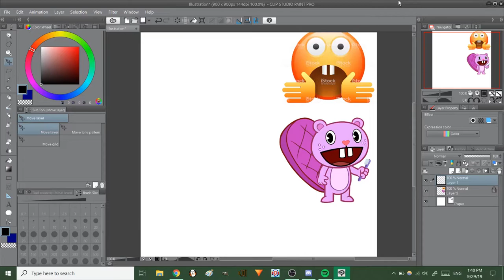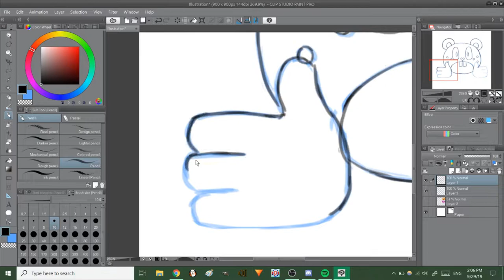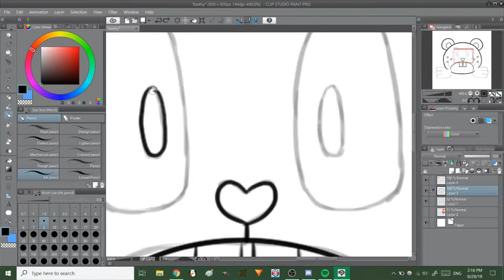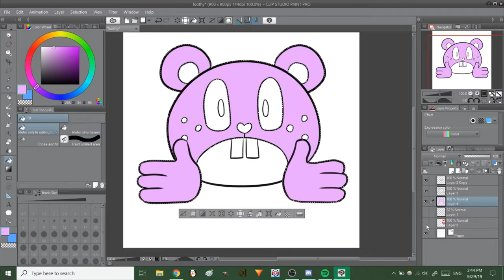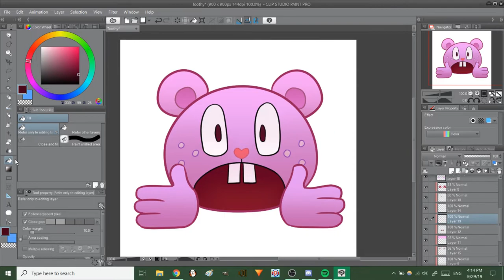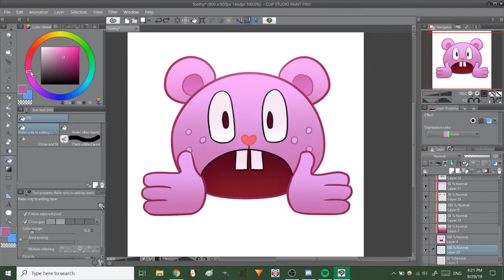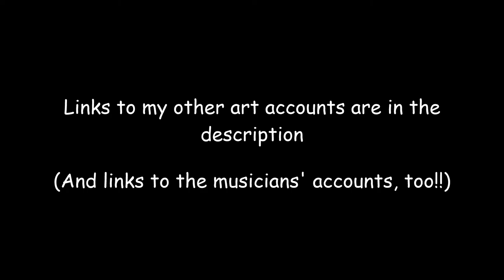Toothy Speedpaint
This is my first speedpaint, so I've been a bit nervous during making, editing and posting this! I hope you all like it